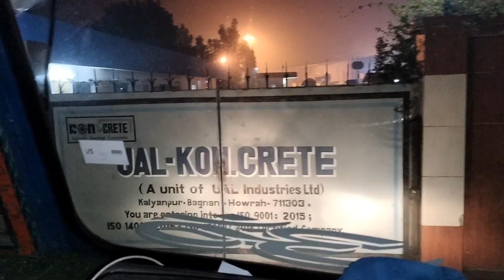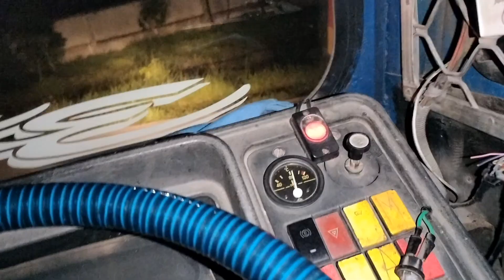Free Ka Khana Aaisa He Hota hai || Aaj Apna Gadi Subah -Subah Loding Camplit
Aaj apna gadi ka Subah -Subah Loding Camplit to hogya pera malun hi nahi hai ki Kolkata kaha pe mal jayega or aaj apneko Ko mesh me khana para kyunki ajj hamko khana khake jaldi se sona tha